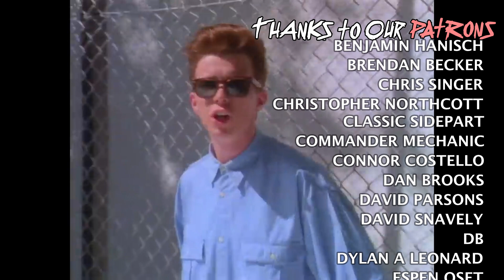This Was A Mistake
Mistakes were made. We want to start the new year off right!